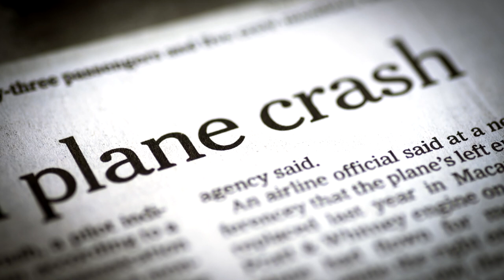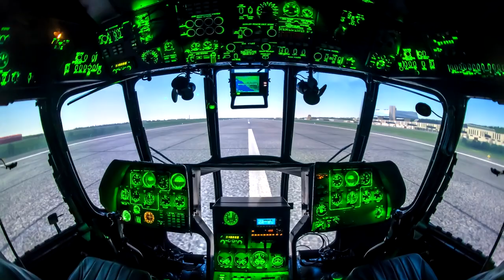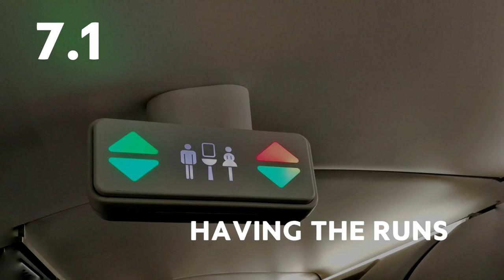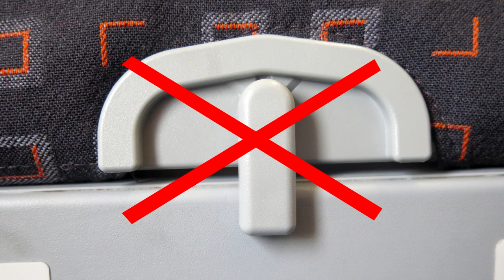The WORST Things That Can Happen to YOU on an Airplane!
Every Airplane accident appears in the news whilst not every car accident does, for this reason some people have a fear of flying even though statistically Air Travel is the safest form of transport. This being said, Air Travel isn't all silver linings. Here are 10 of The WORST Things That Can Happen to YOU on an Airplane!

1. Crying Babies
I know its not the baby's fault and that most parents try their hardest to comfort their baby and not irritate other passengers, my problem is with the parents who do nothing, who ignore their baby as if a plane flight is the perfect time to experiment with the "Ferber" method.

2. Odor
Some people lack basic common decency, they're quite happy to get in an enclosed area with 100 people without even checking their body odor. The three most common you'll experience are old cheese, herby onions, and warm spit on a radiator!

3. Seating
Just because you order 4 tickets at the same time doesn't mean you'll be sat together, or even in the same row. low-cost air companies will take weight distribution into account to lower fuel consumption.

4. Air conditioning
Even though aircraft nowadays are extremely high-tech it seems that the climate control systems are not. Most only have two settings to choose from; arctic winter, and off!

5. Not enough food!
Being hungry on a flight isn't enjoyable, so you pick an overpriced sandwich that looks edible and order it only to be told they have run out! so you choose the only available option, which inevitably tastes like you've had a face-full of garden.

6. Oversized
The person in front of you as you board the plane, will be short and have very big and heavy hand luggage which they will be unable to put in the overhead lockers. while it  is frustrating to have to wait whist they finally manage to stow it, its funny to watch when it happens to someone else.

7. Using the Bathroom
Having to get up and ask people in your row to let you out, then do the walk of shame down the aisle to the bathroom, only to find a queue, you wait, finally you enter and then find an alien toilet you have no idea how to use!

7.1. Having the Runs
- see step 7 and repeat!

7.2 The Guy Next To You Has The Runs
Similar to step 7.1 although narrowly less annoying.

8. Chatty Neighbour
You've had a long day, you got to the airport on time, checked in, caught the flight and now just want to sit back and disconnect. The guy next to you has other plans, he's decided that you really need to know what he's been doing with his life.

9. Aisle Blocking
Every flight, as soon as the plane lands, people stand up, straight away! the door isn't even open, we're still taxiing to the gate. It's like they're in this mad rush to wait for their baggage.

10. Seat Etiquette
There are some unwritten rules about seat usage the everyone knows but fails to follow, these are-
No reclining, even though for some reason they do have the ability to do this.
No kicking, kneeing, or putting your feet right under the seat in front of you.
No messing around with the fold-away tray unless you're going to eat!
No pulling on the seat in front of you to help you get up, no matter how fat your arse is!

What annoying things have happened to you on a plane?